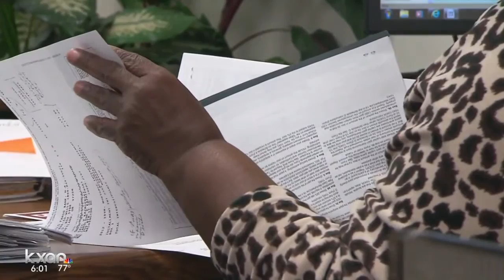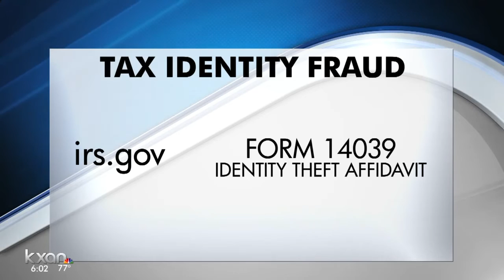Hundreds of W2s stolen from city of San Marcos in email scam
The city employee replied to the email with 2016 W2 information for every current and former employee.